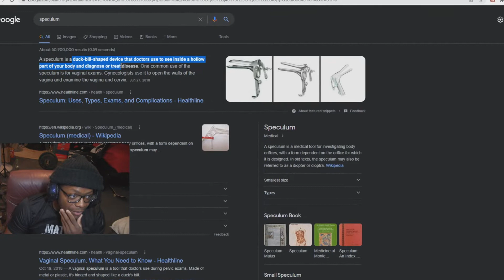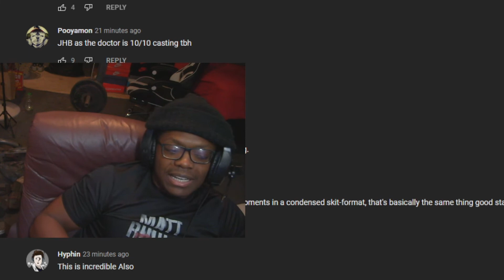Maya and QTCinderella Gynecologists Skit Is funny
She Has An Announcement